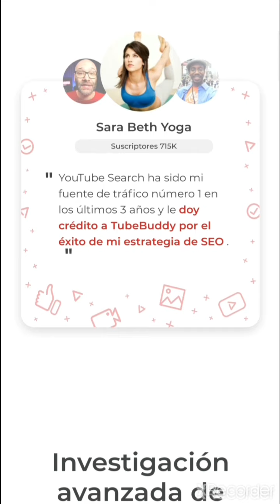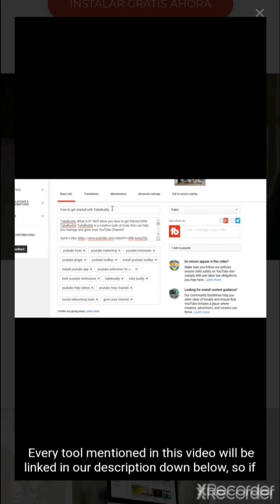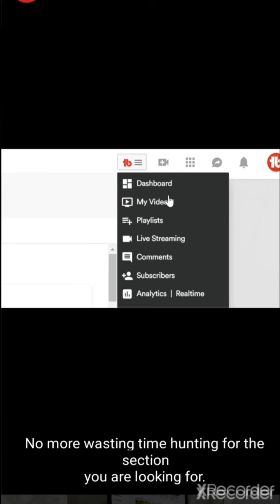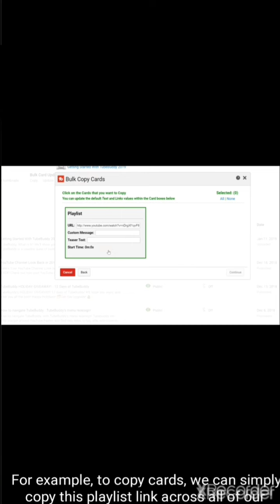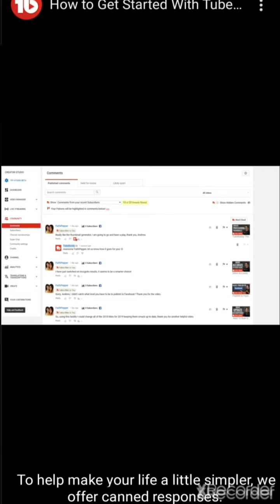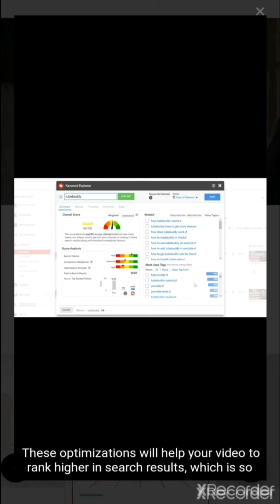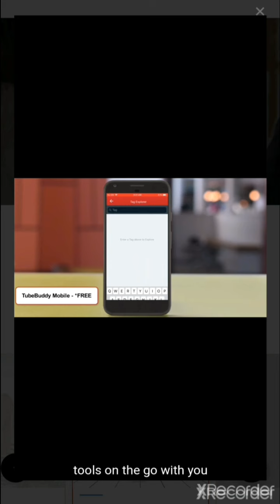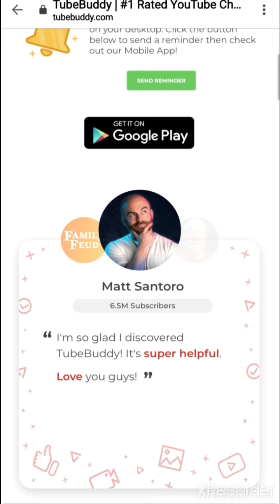Tubebuddy tutorial de Uso 2020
TubeBuddy lo guiará a través de las mejores prácticas de YouTube y se asegurará de que sus videos estén configurados para el éxito.